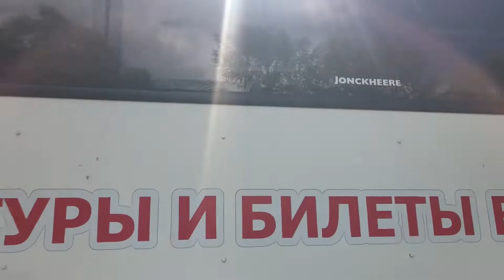Гончарная лавка в Кунгуре. Разговоры.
Гончарная лавка в Кунгуре
Экскурсия 2 июля 2022 года
РАЗГОВОРЫ
Музыка Э. Ханка
Слова Г. Серебрякова

Тропинка узенькая вьется
Через сугробы вдоль плетня.
Я прохожу, а у колодца
Судачат бабы про меня.

Припев:

Разговоры, разговоры,
Слово к слову тянется.
Разговоры стихнут скоро,
А любовь останется.

Вон даже мама всполошилась,
Теперь беду не отвести.
Ах, как смогла я, как решилась
Чужого парня увести?..

Ну, говорите, говорите,
Чужие люди и родня.
Во всем вините и корите
Одну меня, одну меня.

Я буду жить под солнцем ясным,
Не опуская головы,
Лишь только б ты не побоялся
Поспешной на язык молвы.